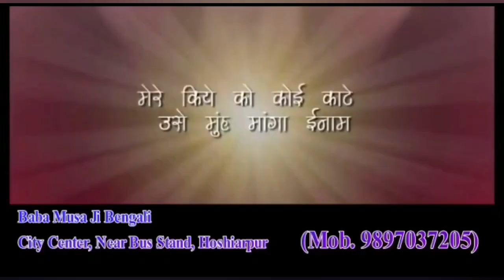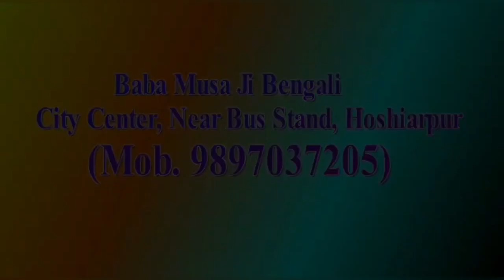पंजाब में माहौल खराब करने वालों को बख्शा नहीं जाएगा मुख्यमंत्री Bhagwat Mann सख्त से सख्त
पंजाब में माहौल खराब करने वालों को बख्शा नहीं जाएगा मुख्यमंत्री भगवंत मान सख्त से सख्त होगी पंजाब की मौजूदा स्थिति पर Cm Bhagwant Mann ने लोगों को संदेश